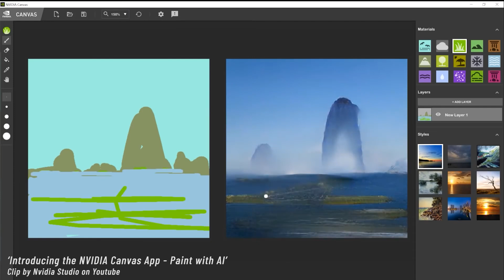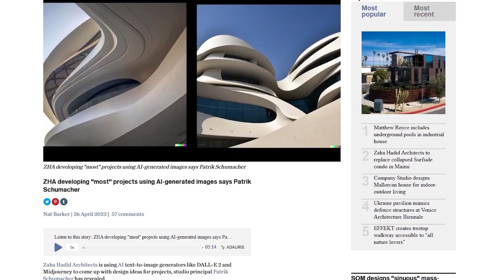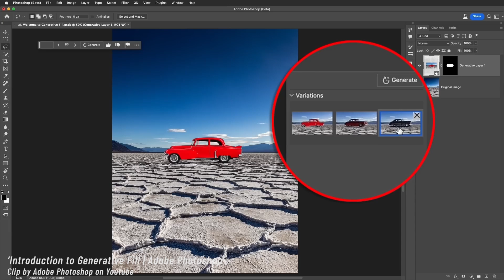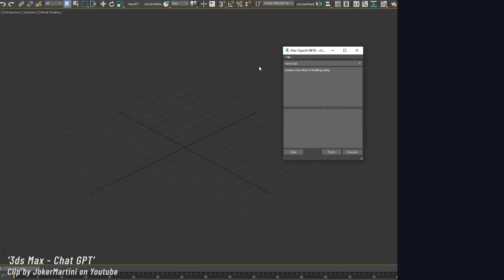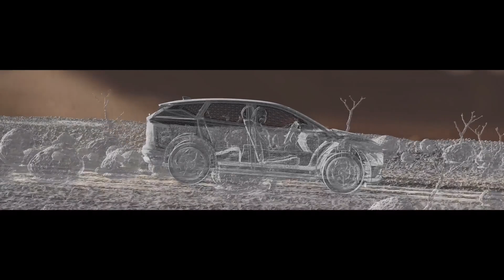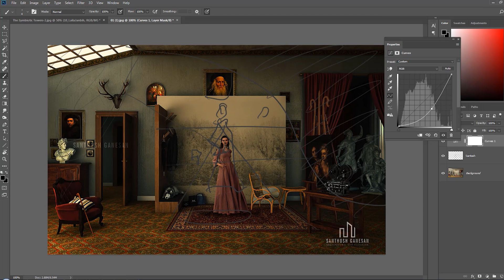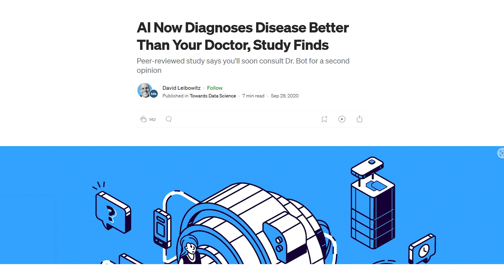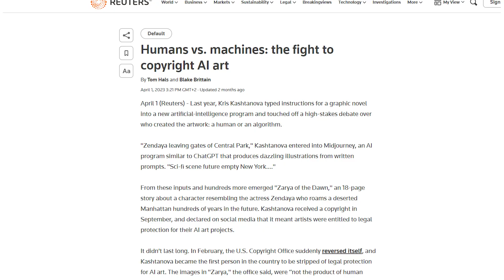WIll AI kill Archviz?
Title: Will AI Kill Archviz
Exploring the Impact of AI on Archviz: Trends, Challenges, and the Future

Join us as we at Arqui9, delve into the transformative power of AI in the field of architectural visualization (archviz). In this thought-provoking video, we discuss the latest trends and news surrounding AI, including Nvidia's ground-breaking technologies and the evolution of generative AI.

Timecodes
00:00 Welcome back, we missed you!
00:53 Latest developments in A.I
03:00 A.I :The impact in the near future
05:40 A.I : What's next?
07:27 A.I versus humans
09:43 Final thoughts

ARTICLES

Marvel director expects fully AI-generated movies within two years

Bar exam score shows AI can keep up with human lawyers